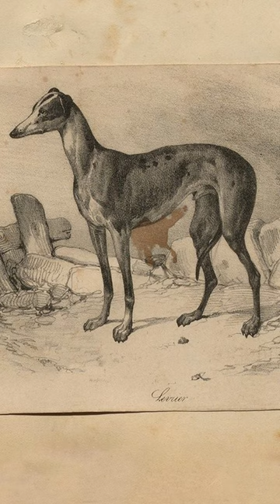The Sighthound Bulletin